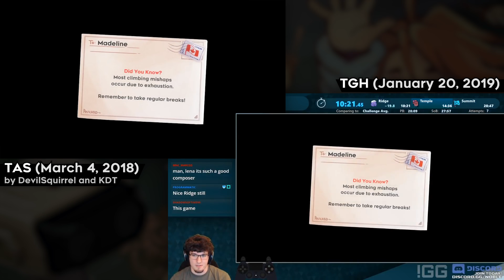Old TAS vs New WR (Celeste speedrun race)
Note that Teej has said multiple times that he doesn't like being compared to the TAS, which I hadn't known when I made this video. Also shoutout to Fladervy for actually beating the TAS first by a few days. Also WR culture is bad don't propagate it

Tried my best to keep the times in sync (by slightly speeding up or slowing down the TAS footage :p), but the IGT freezes for 2 or 3 frames every dash and TGH doesn't rush the level selects. Seeing like 89% speed on a clip led to me just giving up and letting it de-sync a little. Although there's a slow-motion TAS level select at 11:55

Prologue skip: 0:26
Awake comeback: 3:45
Demodash: 7:44
TAS spike jumps: 10:51
YEET + routes diverge: 12:59
Bub's drop: 14:13
TGH focuses: 16:37
TGH dies: 18:39
Door skip: 28:33
Winner summits: 31:44

WR video (TGH) (has been beaten since)
Background image by IGN (modified)

SOCIALS ETC.

Celeste is a game about a mountain named Madeline climbing a girl named Celeste